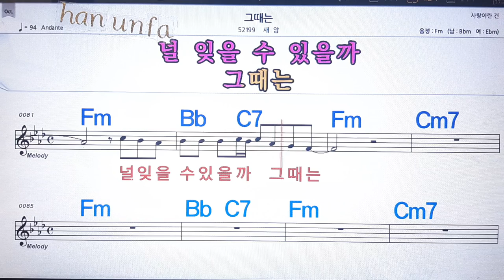그때는 /새앙💋노래방, 통기타 , 코드 큰악보, 가라오케, 반주💖Karaoke, Sheet Music, Chord, MR